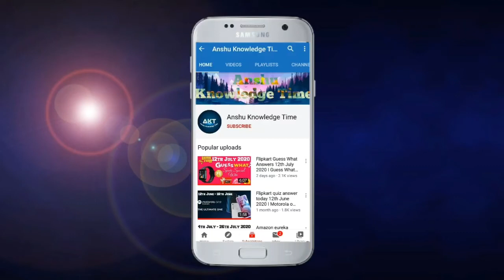Flipkart Prize Wali Paatshala Quiz Answers Today 30th June 2021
Cover Topic :-

1. Ep-65 Prize Wali paatshala quiz answers
 today

Prize Wali paatshala flipkart
Prize Wali paatshala quiz answers
Prize Wali paatshala answer today